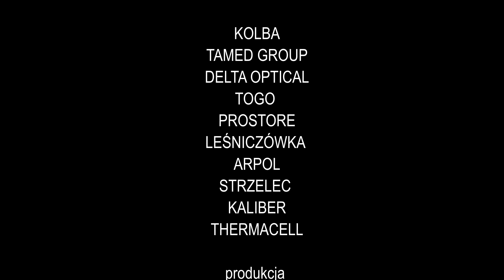Vademecum na strzelnicy - LEKCJA 4 - Zacięcia broni